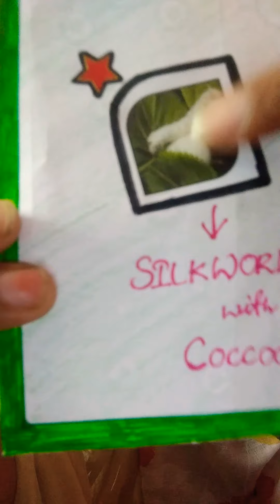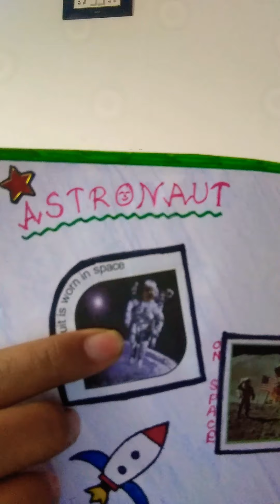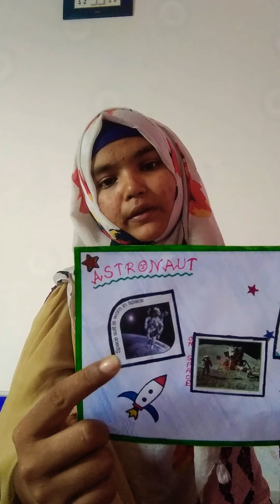Clothes of different seasons||part 2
This video is made to give a brief description about clothes for kids of class 2 🙂